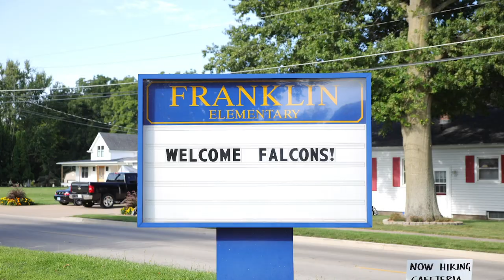Franklin Anthem // We are READY!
Franklin Elementary is READY! Open the doors, let the kids in, we are ready to get down to business!